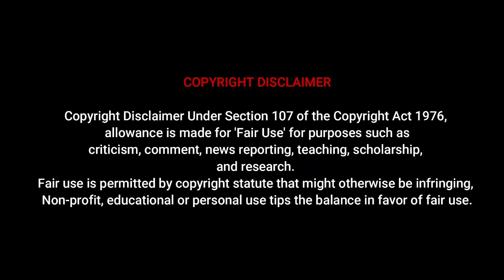Diva Jane | Social media influencer, Plus Size Model Clothing, Fashion Model, Women's clothing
Diva Jane Plus Size Model | Social media influencer, Plus Size Clothing, Fashion Model, women's clothing.

Biography,
Facts, Age, Net worth, Body measurement.